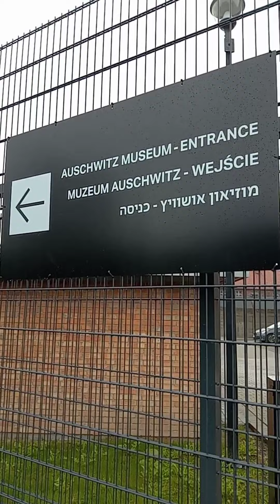Auschwitz Memorial Site Tour - Holocaust Camp - Oswisiem, Poland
Traveling again.

I managed to find my way to the site of the Holocaust, Auschwitz Concentration Camp.  I did the tour through multiple sites and the museum.

One thing I wasn't familiar with was that the Nazis demolished much of the second camp, which was 25 times larger than the first one, which itself was a repurposed army barracks built and used by Poland before 1939, when the Nazis and the Soviets invaded after secretly agreeing how they would divide up Poland amongst themselves.

Over 1,000,000 (one million) people, men, women, children were ended here, mostly Polish people and Jewish people.  One thing that struck me most perhaps was the "hair room".  Apparently, after gassing the people in the chambers with insecticide and venting the gas, the bodies were then removed of whatever valuables were found - jewelry, gold teeth, and from the women, even their hair was removed from their heads and used to make cloth and fabric for uniforms for the Nazis.  An entire truckload of original hair is on display behind glass in one of the exhibits, hair that was recovered after the liberation of the camp.

I know there are some people out there who deny that the Holocaust happened, and I suppose just in the spirit of handing down knowledge, come to the site and see for yourself.  I saw people of many different nationalities and ethnicities touring the site - European, Asian, Indian to name a few - and all ages.  It seems a popular site for school related educational tours.